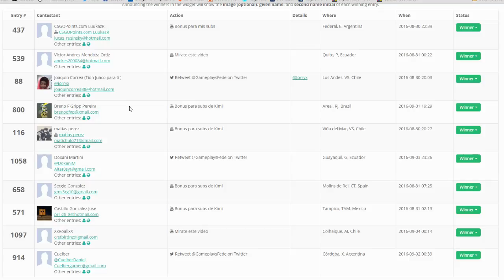Ganadores de 1 Jurassic Pack + 10 Dino Tamer Class para Trove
- Muy buenas gente! que tal están? acá están los 10 ganadores! apúrense y hablenme en facecook!

Mi PC :

Gabinete : Thermaltake V4 Black Edition
Placa Madre : ASRock B85M-DGS
Procesador : Intel Core i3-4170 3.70Ghz
Memoria RAM : 8GB Hyperx
Tarjeta de Video : AMD Radeon HD 5750
Teclado : XION Led Iluminado
Mouse : E-3lue Cobra EMS109BK